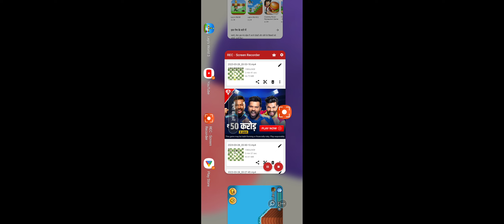I played leps world 3